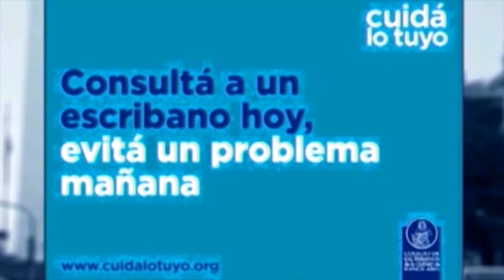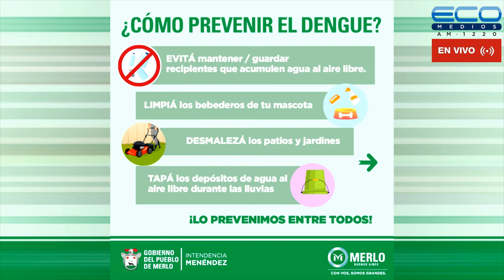ENTRE USTEDES Y NOSOTROS con Dr. Enriquez, Dr Osvaldo Sammartino 2-11-2022